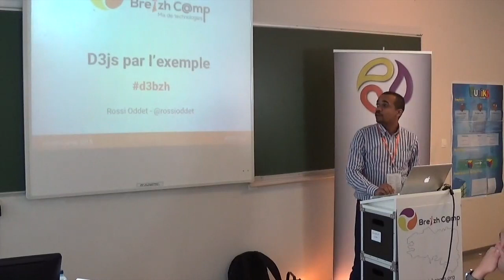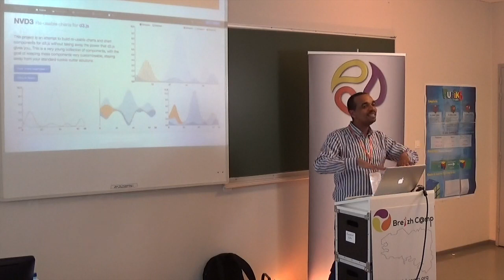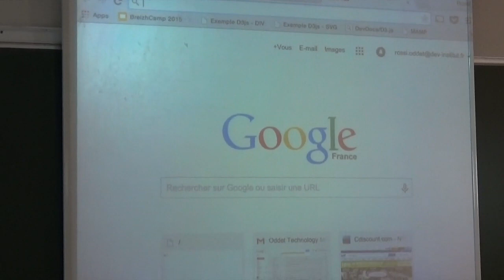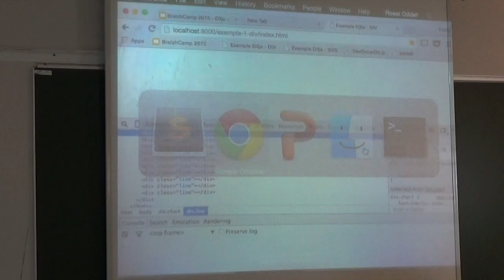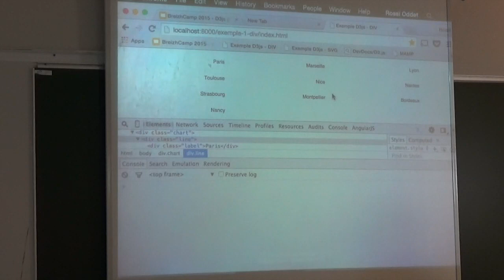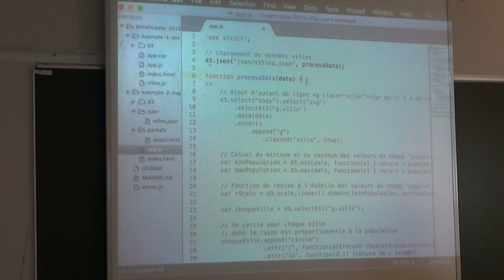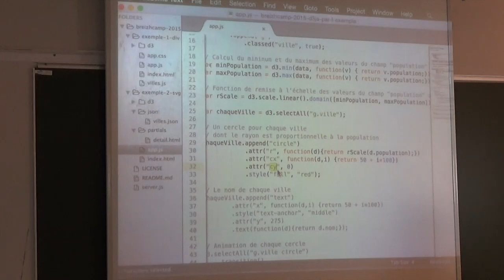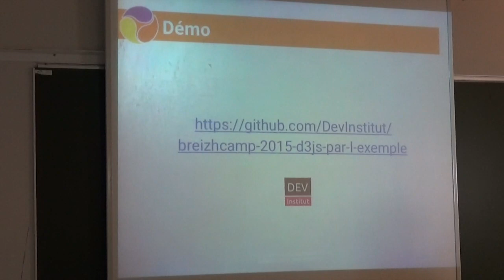D3JS par l'exemple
Tu as déjà vu de jolies graphiques sur le Web créés avec D3js et tu te demandes comment ça marche ? Je te propose cette session composée d'une série de "démo + explication de code" pour te donner un aperçu du potentiel de la librairie et de ses fondements.